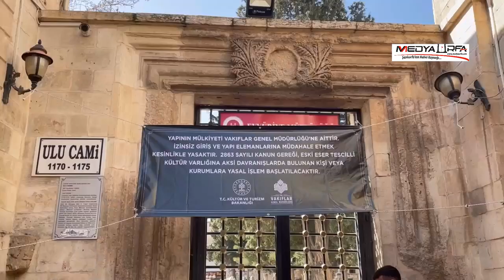Şanlıurfa'nın depremde hasar gören simge minareleri için çalışma başlatıldı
Kahramanmaraş merkezli "asrın felaketi" olarak nitelendirilen depremlerden etkilenen Şanlıurfa'da, tarihi Balıklıgöl'ün kenarındaki caminin yanı sıra Dergah ve 3 semavi dine ev sahipliği yapan Ulu Cami'nin minarelerinin ayağa kaldırılması için çalışma başlatıldı.